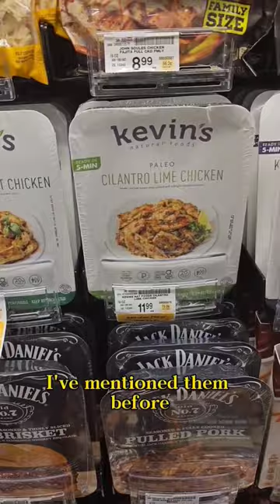Dietitian's Top Picks From the Grocery Store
Here are my top picks from the grocery store. These specific picks were at Safeway.

Be sure to comment the grocery store you shop at! I'd love to make another video on my top picks from your local store.